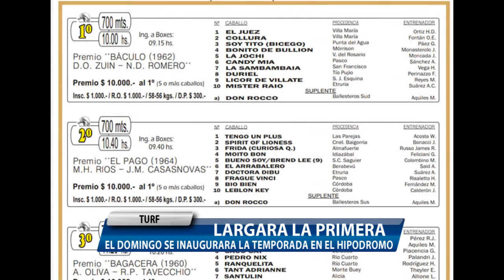TURF | LARGARA LA PRIMERA - Manuel Sosa.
El domingo volverán las carreras de caballos al Hipódromo de Villa María. De esa manera quedará inaugurada la temporada hípica de furia 2020. Se correrá el clásico denominado Verano. La segunda jornada será el domingo 16 de febrero. Habla el secretario del Jockey Club, Manuel Sosa.